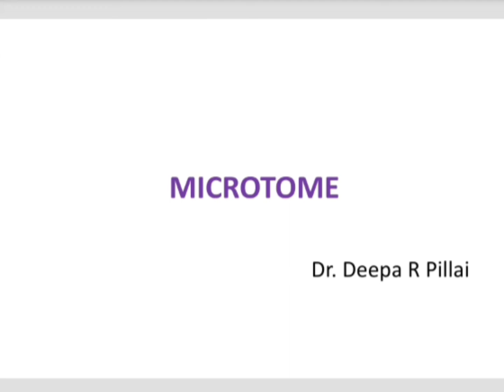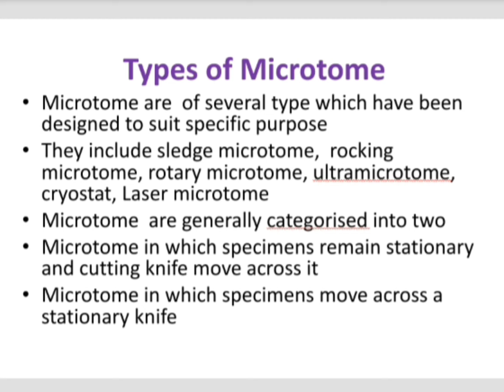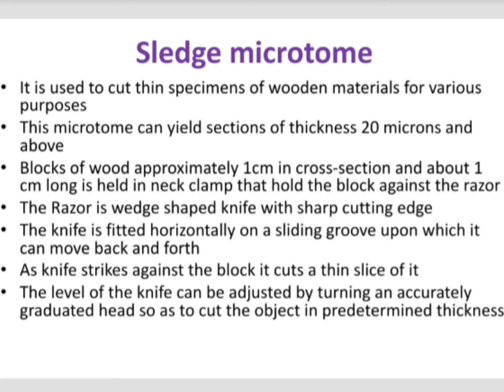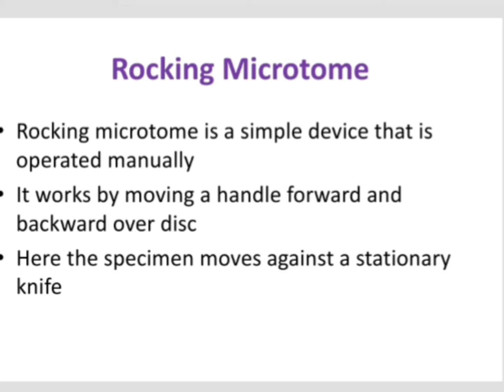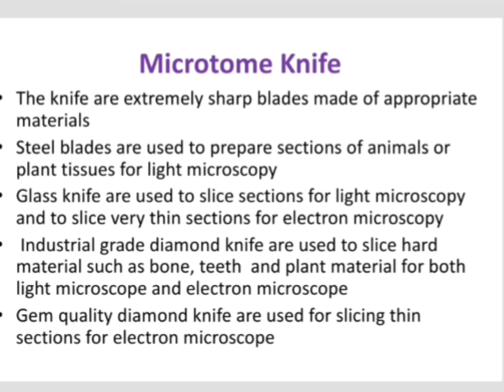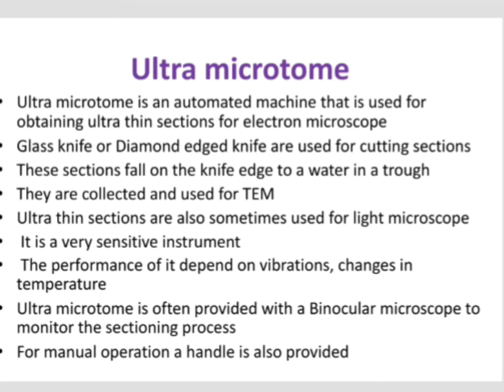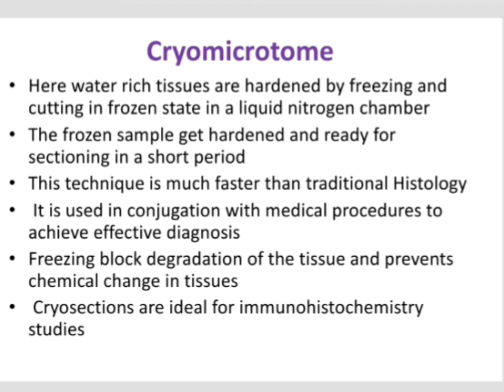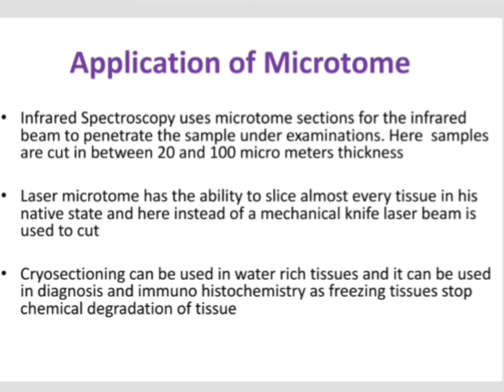Dr Deepa R Pillai ~ Microtome